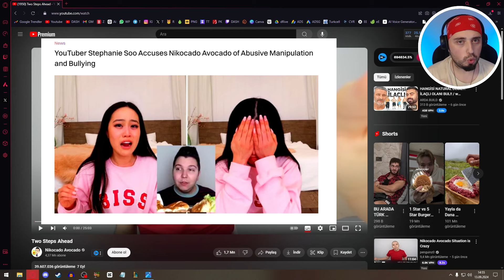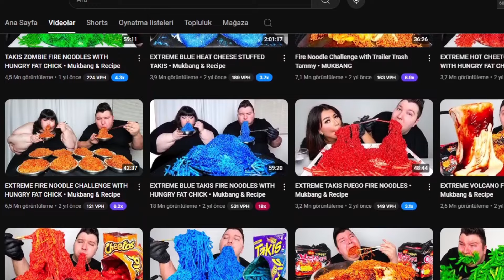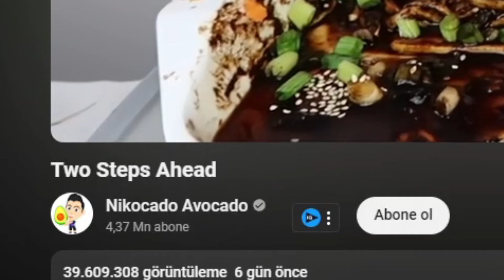BU ADAM TÜM YOUTUBE'U KANDIRDI